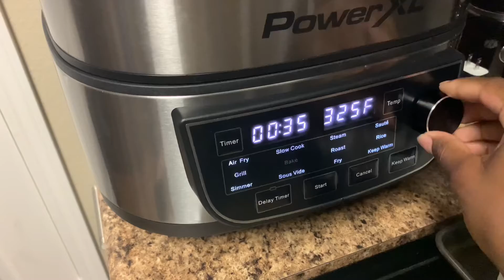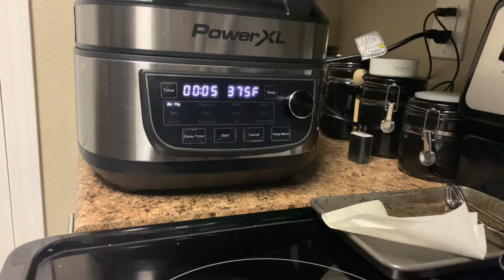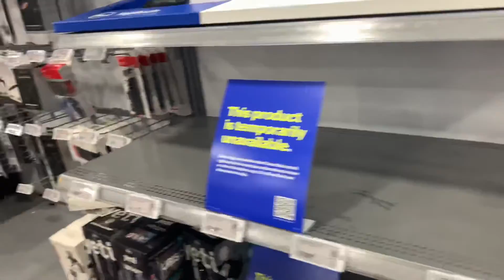MOM•ish | GRWM, Technical Difficulty, Best Buy, Dinner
Hey guys! A day in the life of a mom and tons of Mom•ish on this Friday the 13th. Enjoy!

Business Instagram: @uzuricollection
Main Instagram: @nubianxoqueen